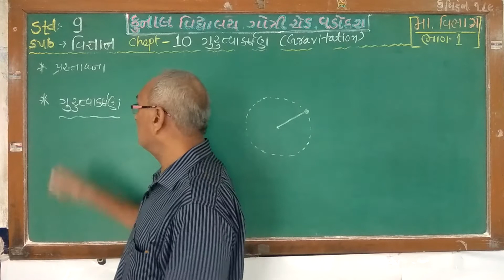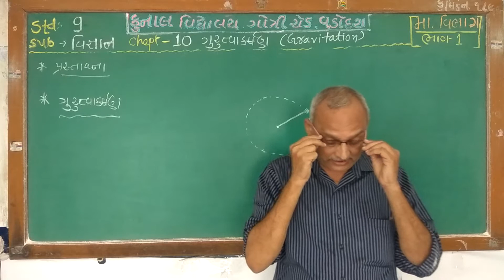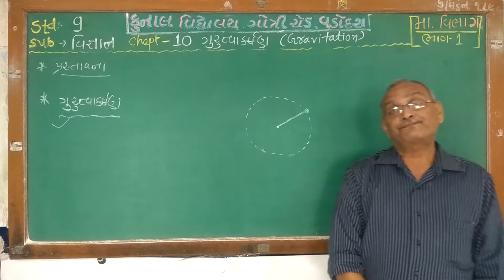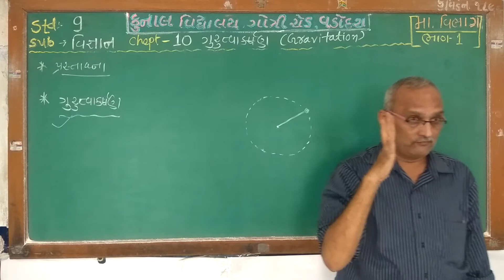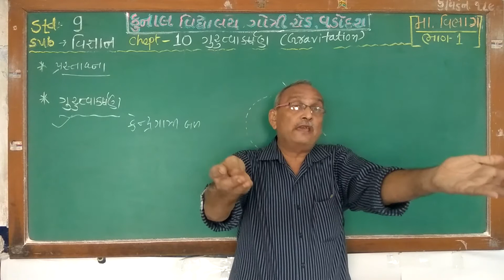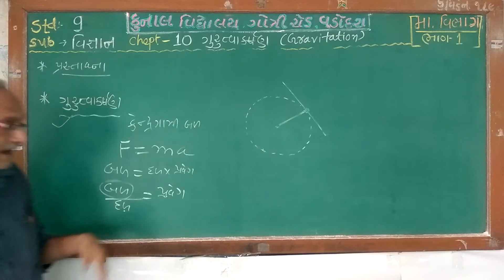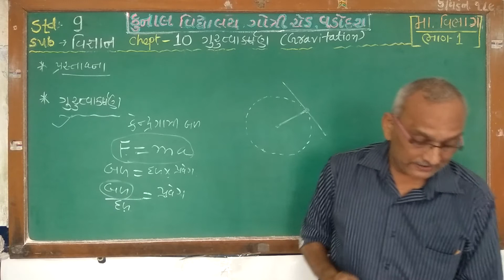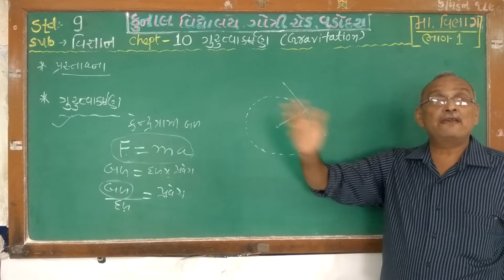STD – 9 / SCIENCE / CHAPTER – 10 / PART – 1/GUJARATI MEDIUM/ KUNAL VIDYALAYA, GOTRI ROAD, VADODARA.